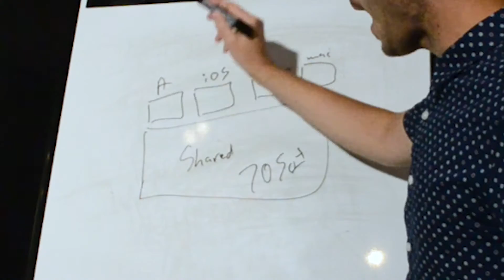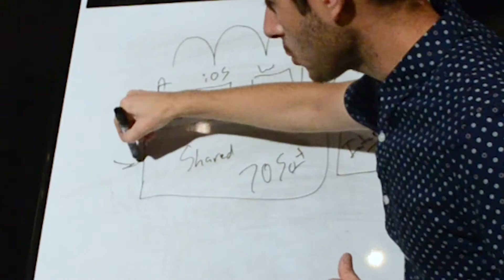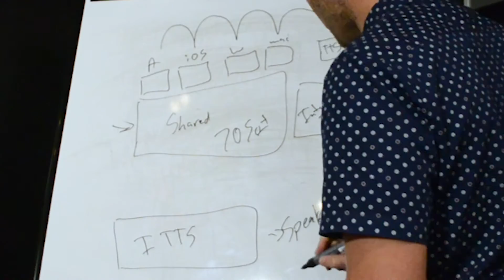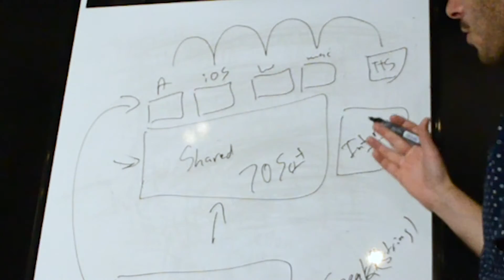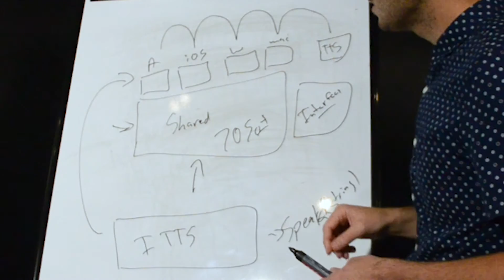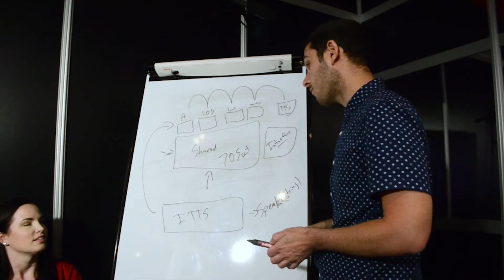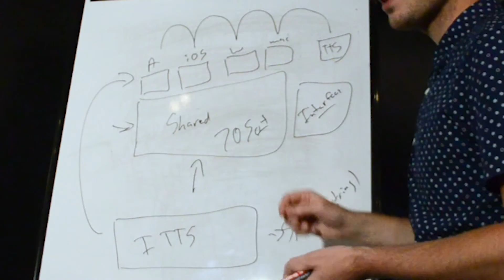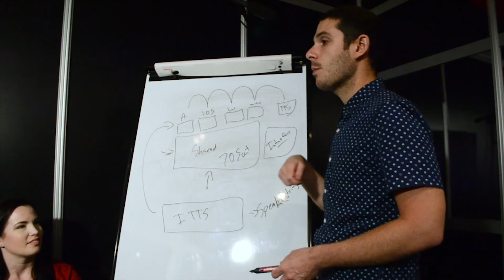CAN WE WRITE XAMARIN PLUGINS? | James Montemagno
Episode #5 - Can we write Xamarin Plugins? How do we approach it? James Montemagno has the answer!

Shot on location at NDC Oslo

Join Heather and Spencer every week as they solve a problem in the world of software development.
Any questions you'd like us to feature, answered by a master?

Share our videos on social media for a chance at giveaways weekly.

Theme Music: Dylan Beattie
Intro Sequence: Paul Downing
Initial Editing: Dylan Pritchard
Intro Camerawork: Olivia Dinwiddie
Episode Editing: Spencer Schneidenbach
Episode Artwork: Heather Downing